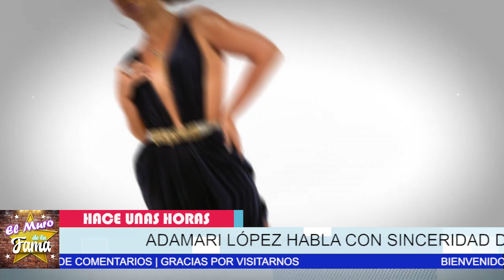😭💔Adamari López 𝗥𝗼𝗺𝗽𝗲 𝗘𝗹 𝗦𝗶𝗹𝗲𝗻𝗰𝗶𝗼 Por la Boda De 𝗧𝗼𝗻𝗶 𝗖𝗼𝘀𝘁𝗮 𝗬 𝗘𝘃𝗲𝗹𝗶𝗻 𝗕𝗲𝗹𝘁𝗿𝗮𝗻😖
elmurodelafama

¡ BIENVENIDOS ‼️

Entertainment
Television program
noticias de espectaculos
espectaculos noticias
noticias de la farandula
tv mexicana
Televisa espectaculos
chismes
escandalo de los famosos 2021
farandula 2021
chisme de farandula
karol tamiko
programa hoy
suelta la sopa
polemica
Ventaneando